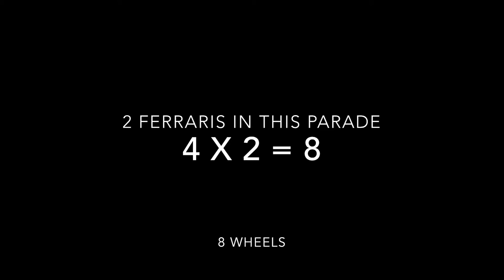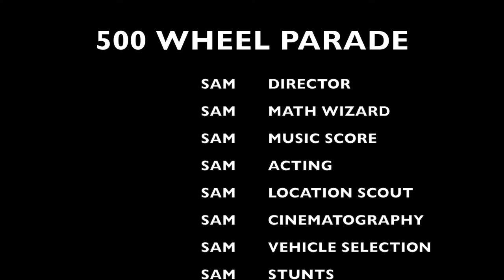Sam's 500 Wheel Movie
Sam Young's 500 wheel movie